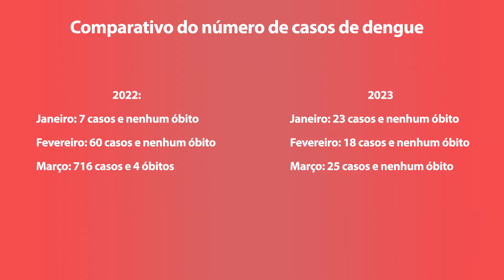AMERICANA REGISTRA QUEDA DE 91% NOS CASOS DE DENGUE